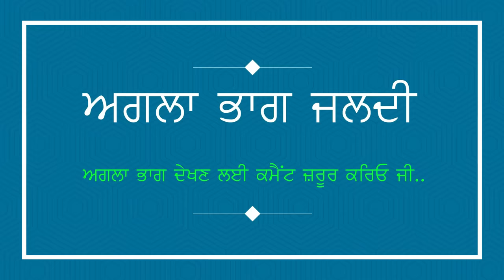Taro Vanjaran Gaddian wali Part 8/ ਤਾਰੋ ਵਣਜਾਰਨ ਗੱਡੀਆਂ ਵਾਲੀ/Harmeet jassi, D gill punjabi movie 2024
Taro Vanjaran Gaddian wali // ਤਾਰੋ ਵਣਜਾਰਨ ਗੱਡੀਆਂ ਵਾਲੀ,Harmeet jassi, D gill punjabi movie,
Kuldeep Kaur, Veerpal Kaur, Dharmindr Mann , Gurlal Tandian, Jassa Mansa, Baljit Kaur,
About This Video - Taro  Vanzarn Ikk Bhadar Kudi Hai . Ma Vari Dhee Da Dukhant Hai .  Peke tattdi de dur , Peke Hund Mava Naal , Kappati Sass dian Kartutan dekho . Do Gharwlian  Di Khani Alagg Khani Hai . Saukan Saukna da Tmasha vekho. Gareeb Di Mazburi te Ma Vari Dhee Di Khani dekho.Rakhdi wale din di mazburi dekho. Sass ne ditta nuh nu zehr . Vnzarn kudi ne nhi vechi anakh . Thnx So Mutch
Video :  D Gill
Writer :  D Gill
Singer : D Gill & Harmeet Jassi